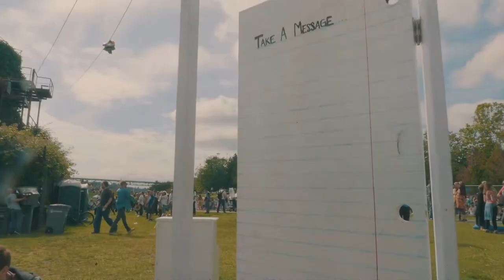2019 Fremont Solstice Celebration with Stay Happy Collective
2019 Fremont Solstice Celebration at Gas Works Park, produced by the Fremont Arts Council and Stay Happy Collective. Video by Brodie Peterson.